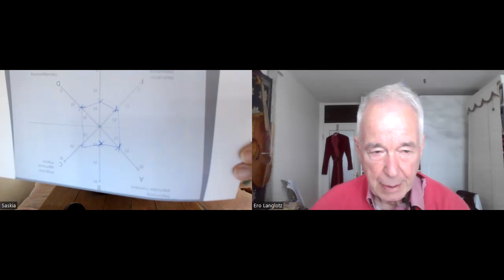Saskia, Kombitrauma der Kindheit 27. 7. 23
Saskia hat als Kind sehr verletzende Beziehungserfahrungen. Sie hat bereits viele Therapien hinter sich und ist selber Heilpraktikerin.
Sehr bewegender Lösungsprozess mit Lebendigkeit und Leichtigkeit.
Danke Saskia für die Zustimmung zur Veröffentlichung!